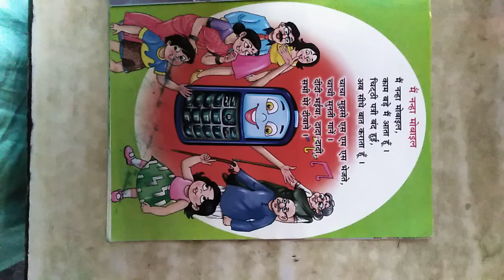Class Ukg Hindi Poem Nanha Mobile